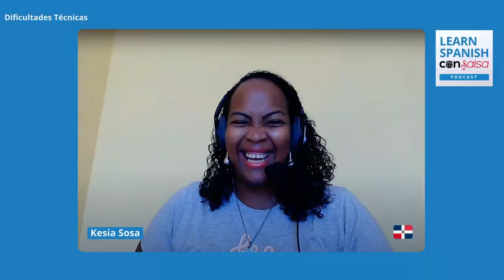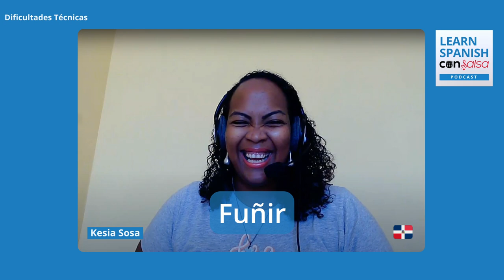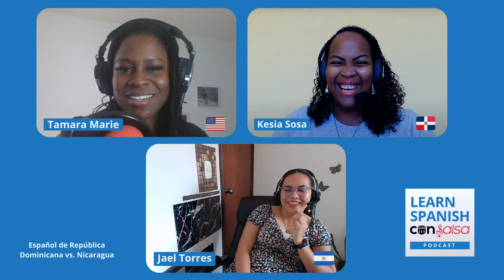Español de Nicaragua vs. República Dominicana ♫ Ep. 188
Do you ever get confused with all the differences in the Spanish language from country to country?

In this episode, host Tamara Marie is joined by language coaches Kesia Sosa from the Dominican Republic 🇩🇴 and Jael Torrez from Nicaragua 🇳🇮.

They discuss common Spanish words that are different in Central America and the Caribbean.

Kesia and Jael also explain that you have to tener cuidado (be careful) with some of these expressions when you’re visiting other countries where the meaning can be offensive or even vulgar.

Listen to this episode to find out how dominicanos and nicos say common Spanish words like fiesta, cosa, and amigo.

Do you struggle to understand native Spanish speakers because they talk TOO fast? 😖

Then this masterclass is for you -- learn my method to improve your Spanish listening skills.  Past attendees have gone from understanding 30% to 80% of spoken Spanish in under 30 minutes.

Get access to the Spanish Listening Skills Masterclass ➡️

⭐Leave us a rating & review in iTunes and we just might give you a shout out on a future episode